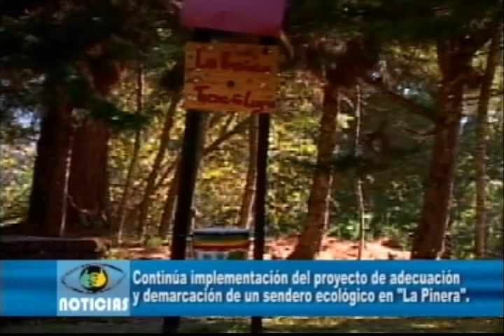Continúa implementación del proyecto de adecuación y demarcación de un sendero ecológico.wmv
En el Centro Recreacional La Pinera se continúa con la implementación del proyecto de adecuación y demarcación de un sendero ecológico, el cual tiene como objetivo educar y promover entre los habitantes del municipio el cuidado ambiental.